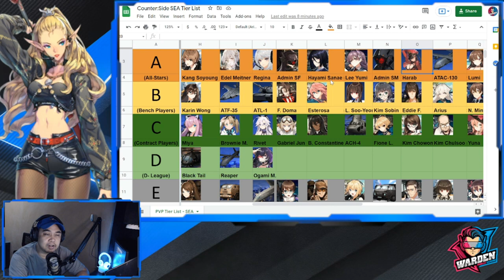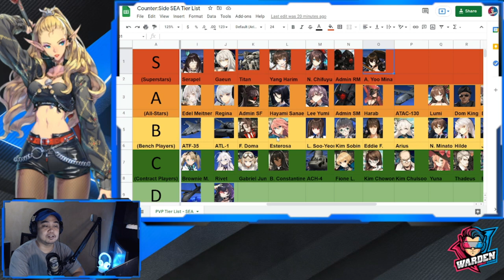[Counter:Side] PVP Tier List | September 2021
Episode 167: SEA Server Tier List for PVP. Timestamps below for each Tier.

Tier D & E: 00:40
Tier C: 01:52
Tier B: 04:32
Tier A: 10:12
Tier S: 20:10